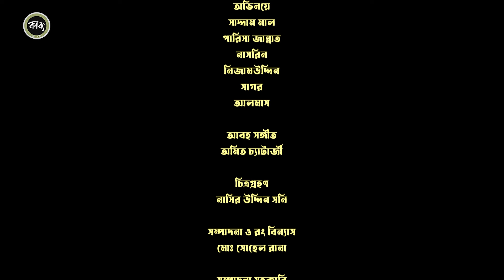ছাগল বেপারী জামাই | Chagol Bepari Jamai | EP-2 | Saddam Mal | Parisha Jannat | New Bangla Natok 2024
ছাগল বেপারী জামাই | Chagol Bepari Jamai | Saddam Mal | Parisha Jannat | Bangla New Natok 2024 Ep-2 to published on Kabbo Multimedia to Subscribe Our Channel for daily & future updates when we will share.

Video Details
Natok Name                        Chagol Bepari Jamai(ছাগল বেপারী জামাই)
Story                                     Akash Ranjan
Director                                Kabbo Team
DOP                                      Nasir Uddin Sony
Edit & Color                         Md. Sohel Rana
Casting                                Saddam Mal, Parisha Jannat, Nizam uddin, Sagor, Almas, Nasrin and many more
Production                          Kabbo Multimedia
Makeup Man                     Jamal Babul
Label                                   Kabbo Multimedia

Kabbo Multimedia new natok chagol bepari jamai acted in the natok at that time popular comedy actor saddam mal was accompanied by Parisha Jannat, many others in the story of the natok.

*** ANTI-PIRACY WARNING ***
This content is Copyright to "Kabbo Action" . Legal action will be taken against those who violate the copyright of the following material presented!